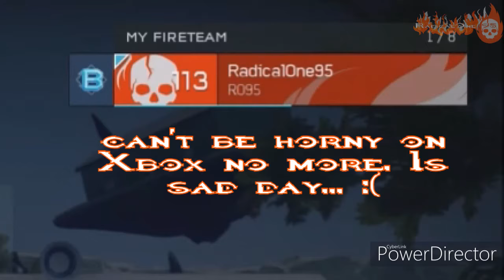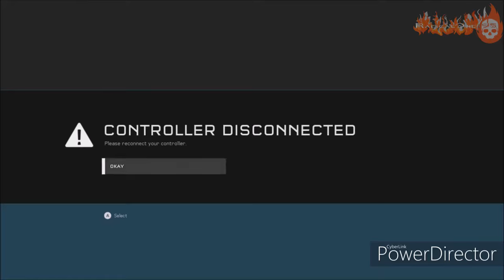MapQuest: Daisy Drive (Halo 5 Map Showcase)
Learning to ride a bike? Playing street hockey with your friends? Watching an Egyptian ghost from an alien planet lay the fuck smack down on an almost-naked shapeshifting demonic creature from what's basically Super Hell from your house that’s been raised off the ground by giant mechanical F-Tech thingamabobs? Yep. Just a typical day in the Newhill Suburbs...

Greetings, my Radical Ones!

Today on MapQuest, we're comin' on down to the neighborhood to check out the newest battle arena to come from the Radical One, Daisy Drive! A beach-side town in the Newhill Suburbs home to superhero in training and one of my many OCs, Inertia!

Wanna get this map and soak up some sun with your armed and dangerous neighborinos? Here's how!

1. Upon starting the game up, go to "Search" under "Forge"

2. Start a custom search. Make sure "Maps" is the only thing highlighted.

3. Add my Gamertag, RadicalOne95, in the search up top.

4. Select the map once you find it.

5. Bookmark it.

6. Load it up in a Forge or Custom Game lobby and just go nuts on your newly downloaded map!